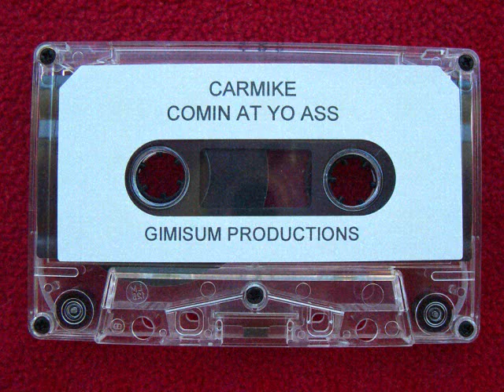Carmike - Interlude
Artist: Carmike
Album: Comin At Yo Azz
Label: Prophet Entertainment
Release Type: Album
Genre: Underground Rap
Year: 1994
Tracks: 9
Playtime: 30:52

1. Intro
2. Comin At Yo Azz
3. Run A Train
4. Gotta Get The Cap
5. Interlude
6. Instrumental
7. Ridin Thru The Hood
8. Gangsta Shit
9. Smokin